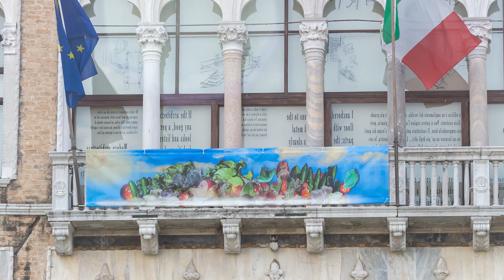Inaugurazione "Waste Matters"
Venerdì 2 luglio, è stata inaugurata l'opera "Waste Matters" di Gayle Chong Kwan, vincitrice del Sustainable Art Prize 2019 ad ArtVerona. I due banner sulla facciata di Palazzo Foscari su Canal Grande, nascono dalle riflessioni emerse durante il progetto Waste Matters, che l’artista ha condotto e sviluppato con studentesse, studenti e docenti. Il progetto ha esplorato il tema dello spreco alimentare, attraverso ricerche, workshop online e attività, cercando di stimolare un dibattito sull'importanza di ridurre gli sprechi al fine di rendere più leggero il nostro impatto sull’ambiente.

All'inaugurazione sono intervenuti:

Antonio Marcomini – Prorettore Vicario
Elena Semenzin - Delegata della Rettrice alla Sostenibilità
Diego Mantoan – responsabile scientifico del Sustainable Art Prize
Gayle Chong Kwan - artista
Alberta Pane - gallerista
Francesca Weber - studentessa
Alessandra Signorini - studentessa
Cristina Cavinato - ricercatrice del Dipartimento di Scienze Ambientali, Informatica e Statistica

Foto di Stefano Marchiante

On Friday 2 July, Ca' Foscari inaugureted the "Waste Matters" artwork by Gayle Chong Kwan, winner of the 2019 Sustainable Art Prize at ArtVerona. The two banners, located on the façade of Palazzo Foscari on the Grand Canal, are the result of reflections made during the Waste Matters project that the artist ran, and developed with students and academics. This project explored the food waste theme, through research, online workshops and activities, trying to stimulate a debate on the importance of reducing waste in order to lessen our impact on the environment.

The inauguration was attended by:

Antonio Marcomini – Vice-Rector
Elena Semenzin - Delegate to Sustainability
Diego Mantoan – scientific responsible of the Sustainable Art Prize
Gayle Chong Kwan - artist
Alberta Pane - gallerist
Francesca Weber - student
Alessandra Signorini - student

Cristina Cavinato - researcher in the Department of Environmental Sciences, Informatics and Statistics

Photos by Stefano Marchiante